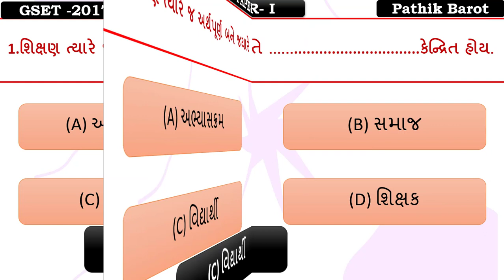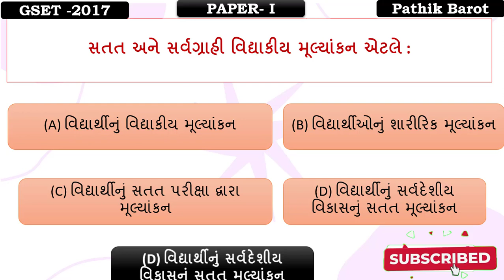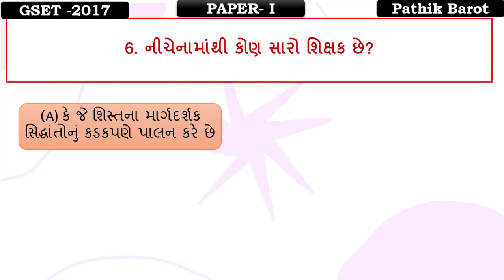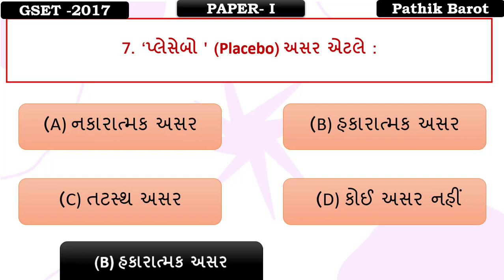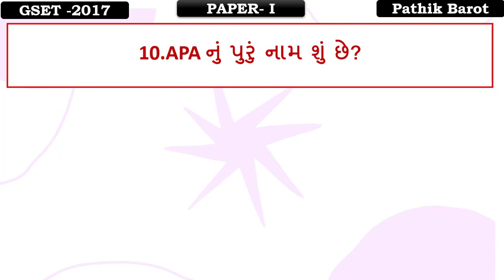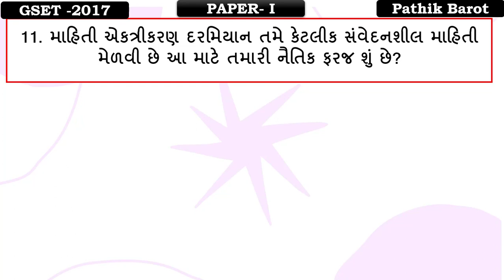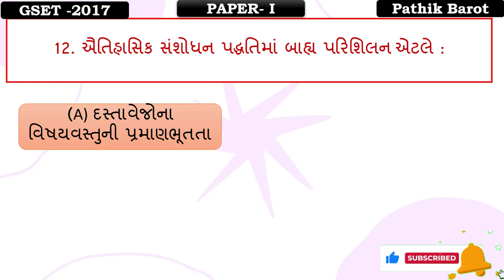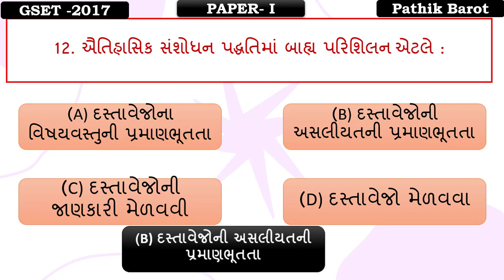GEST PAPER SOLUTION | 2017 | AUGUST | QUESTION NO-1TO 12|GENERAL PAPERS NET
GSET